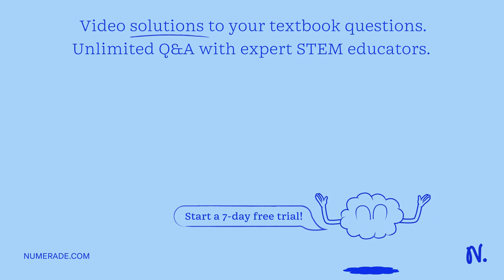Match the statements with the correct types of DNA repair systems. Not all statements will be used.…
Match the statements with the correct types of DNA repair systems. Not all statements will be used. Nucleotide excision Direct Mismatch Adenine binds to cytosine in the newly synthesized DNA strand. Alkyltransferase removes methylated guanine. DNA is scanned for the removal and replacement of a few incorrect base pairs. A response that produces novel DNA polymerases that can copy sections of damaged DNA. Enzyme complexes remove misplaced bases in the absence of DNA glycosylase, creating apyrimidinie site in DNA. Answer Bank: The methylation of guanine is corrected prior to DNA replication.

Join Numerade today at:
TheCentralDogma:UnderstandingGeneExpression